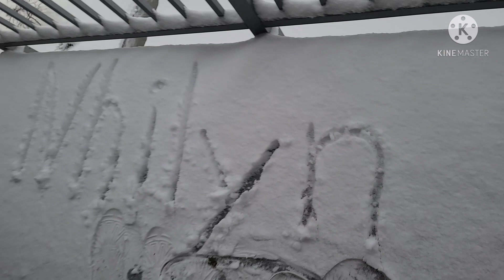ON THE WAY HOME Snow storm in DOWNTOWN NEW HAVEN CT @taligsik ct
part 2 Snowfall HAMDEN CT TO New haven ct@taligsik ct